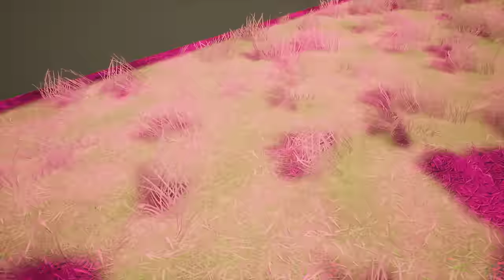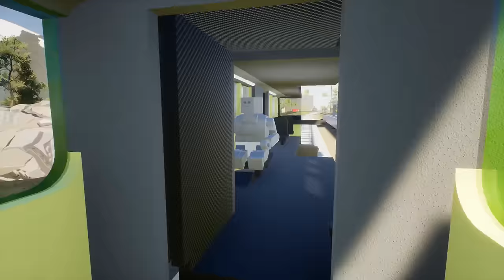We Got Trapped inside an AI Train in Brick Rigs?!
We Got Trapped inside an AI Train in Brick Rigs. Today in Brick Rigs, Beautiful OB and@CamodoGaming find a brand new city to live in! We pack up our bags and head out on vacation to enjoy the new city! Will Beautiful OB and Camodo move here for good in Brick Rigs Roleplay?